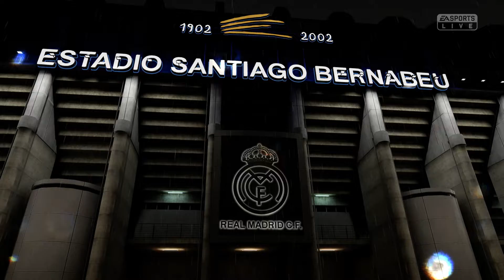FIFA 19 | Карьера за Real Madrid Club de Fútbol #104